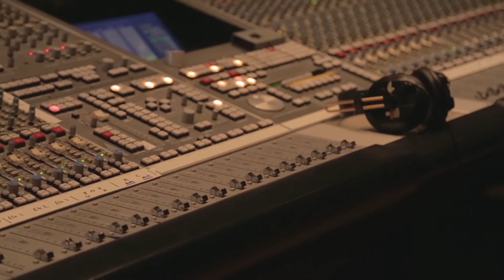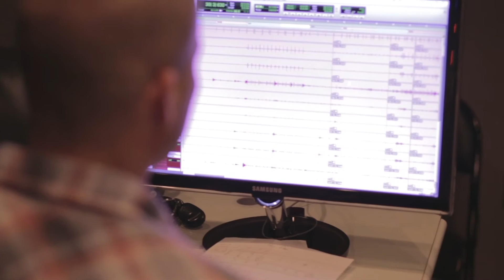Behind the scenes of "Hey Dad" Part 2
A behind the sceens look at the makeing and recording of Matt Stillwell's new single "Hey Dad"

Thank you for all the comments, likes, shares, and follows. It truly means the word to me.

"Hey Dad"

His old hands were like leather
From working in the cold Carolina weather
Stringing sixty hour weeks together
For my mama, my brothers and me

He was old fashion, he was old school
American, Red, White and Blue
But to me he was just cool
The man I wanted to be

It ain't set in, that he's really gone
If I could call the number, still here in my phone

Chorus
I'd say hey dad, it's me dad
Just wanted to let ya know I miss us bad
He'd make me laugh like he always did
'Fore he'd say goodbye he'd leave me with this
Go on boy, be strong boy
Don't ya shed a tear for me boy
I had a good life one hell of a run
It's alright I love ya son
Hey Dad

I'd tell him that his two grand babies
Are turning into little ladies
And just like him, they're a little crazy
Talk about him all the time

I'd let him know me and my brothers
Are spending more time with one another
Mama says some days are bet'r-n others
I think she's gonna be fine

Chorus
Hey Dad

Solo

Hey Dad

Matt Stillwell | Get the Brand New Album "Right on Time" on ...
mattstillwell.net/
Mar 6, 2014 - Matt Stillwell was born in the beautiful Blue Ridge Mountains of North Carolina. He grew up surrounded by the rich musical traditions of ...
Big things coming!

Matt Stillwell Official
2 days ago - Big things coming!
Matt Stillwell - Wikipedia, the free encyclopedia
Wikipedia
Matt Stillwell (born in Sylva, North Carolina) is an American country music artist. During college, athletics was Matt's priority, not music. At Western Carolina ...
‎Discography - ‎Studio albums - ‎Extended plays - ‎References
Matt Stillwell | Facebook
Matt Stillwell. 55965 likes · 1430 talking about this. Listen to the Brand New Single "Hey Dad" now on my website! Heydad.
Matt Stillwell | New Music And Songs | - CMT.com
CMT
19 items - Matt Stillwell was born in the mountains of North Carolina and has loved music all of his life…well music and sports. During college, athletics was Matt's ...
Matt Stillwell (Shine) Official Music Video - YouTube
Video for matt stillwell▶ 3:59
Jul 28, 2008 - Uploaded by Matt Stillwell
Official music video for Matt Stillwell's Shine filmed in the Smokey Mountains, North Carolina at Fontana ...
Matt Stillwell - Ignition - YouTube
Video for matt stillwell▶ 3:27
Jun 16, 2012 - Uploaded by Radial by The Orchard
Music video by Matt Stillwell performing Ignition. (C) 2012 Average Joes Entertainment Group, LLC.
Matt Stillwell (Ignition) Official Music Video - YouTube
Video for matt stillwell▶ 3:26
Jun 12, 2012 - Uploaded by Matt Stillwell
Matt Stillwell "Ignition" Official Music Video Like Matt Stillwell on Facebook: https:/ /
Matt Stillwell (@mattstillwell) | Twitter
5096 tweets • 446 photos/videos • 7220 followers. Check out the latest Tweets from Matt Stillwell (@mattstillwell)
Matt Stillwell Music, Lyrics, Songs, and Videos - ReverbNation
Matt Stillwell Lyrics, Songs, Music, and Videos by the band Matt Stillwell at ReverbNation.
Fri, Jun 19 Wild Wing Cafe, Asheville, NC, US